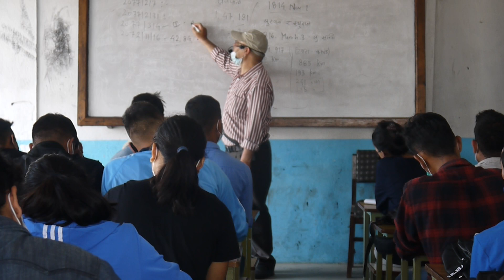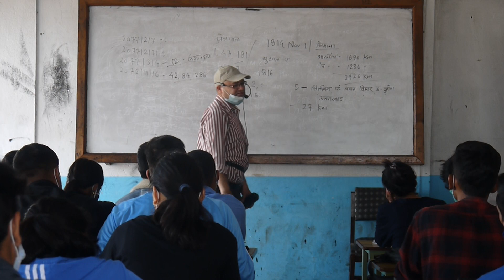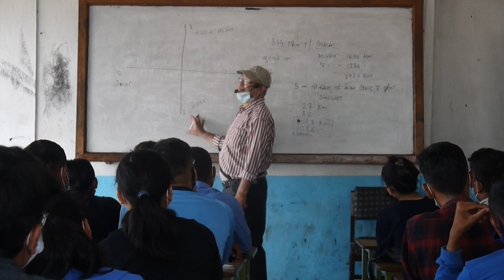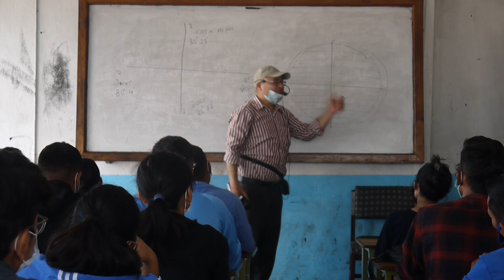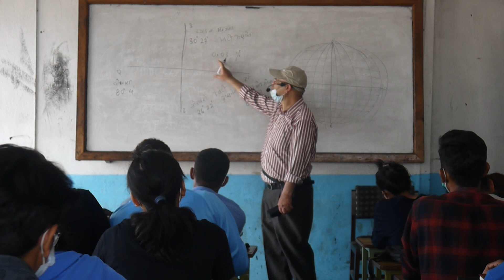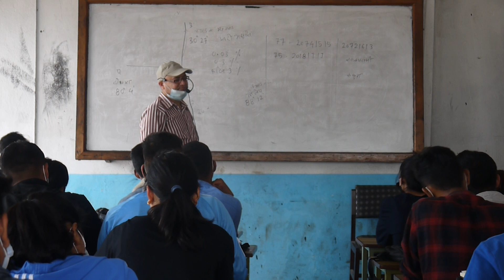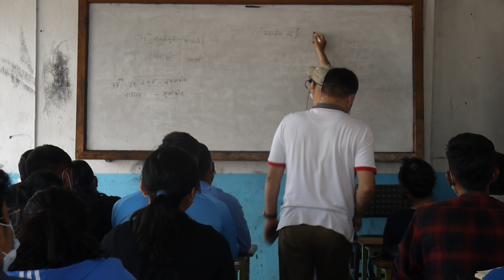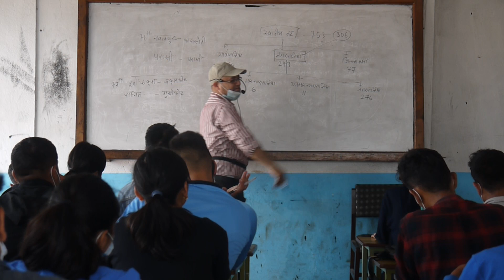GK-Geography of Nepal Som Raj Kafle sir